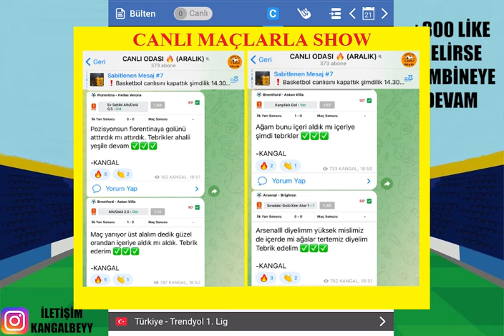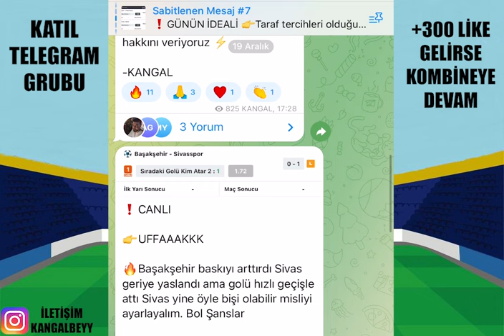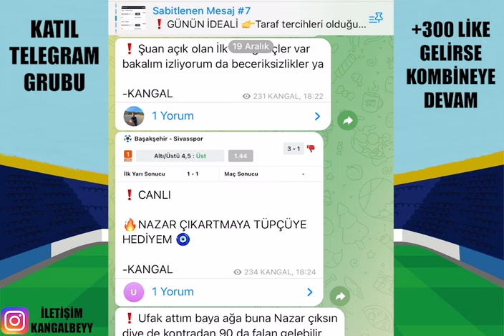İDEAL KOMBİNE İLE.. 21 VE 22 ARALIK 2023 İDDAA TAHMİNLERİ